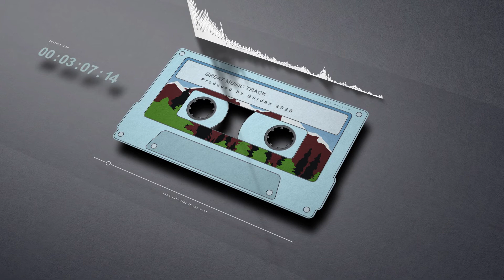Choli ke Peeche ( Remix) Gurbax Mr. Doss 2020 Tik tok famous track